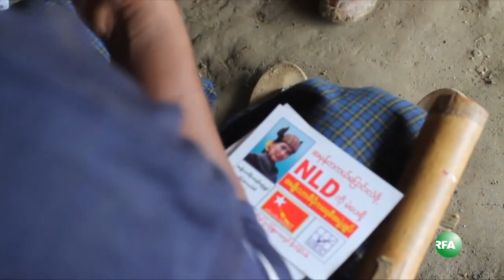Elections Among Migrants In Magway Oil Fields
မေကြးတိုင္းအတြင္း ေနရာမတည္တက်မရိွဘဲ ေျပာင္းေရႊ႕လုပ္ကိုင္ စားေသာက္ေနရတဲ့ လက္ယက္ေရနံေမွာ္က အလုပ္သမားေတြ ဟာ ေရြးေကာက္ပြဲမွာ မဲေပးပိုင္ခြင့္ ဆံုးရွံဳးမွာကို စိုးရိမ္ေနၾကပါတယ္။ ဒီအေၾကာင္း မေကြးအေျခစိုက္ RFA သတင္းေထာက္ကိုေဇာ္တူး က ေပးပို႔ထားပါတယ္။